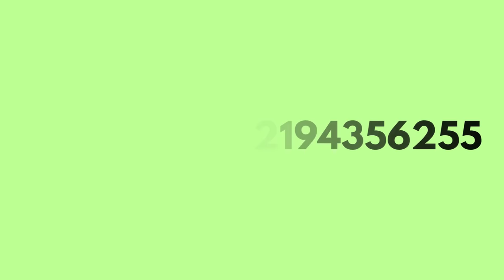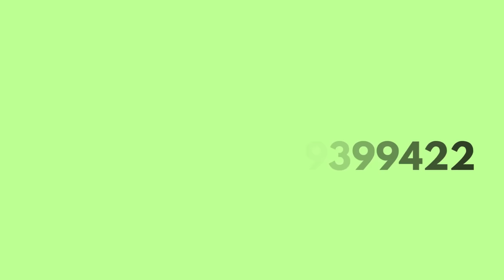IDS CODES DE MANDRAKE NO BROOKHAVEN - Roblox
SEJAM SEMPRE BEM VINDOOS !
Vocês são importante pra mim !!